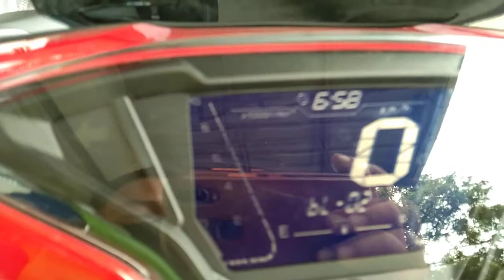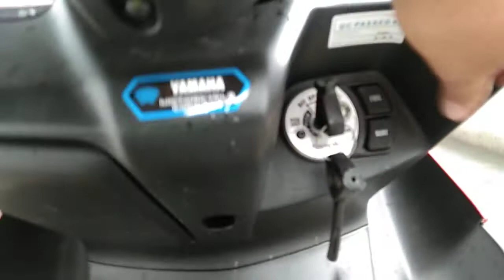Mio aerox color Red version 2